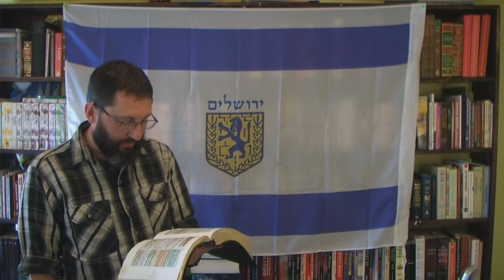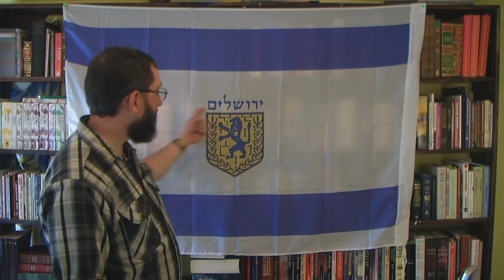The Two State Solution Is SATANIC!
The Jews in Israel shouldn't give up ANY land to the Arabic invaders. If any of the Palestinians are truly saved Christians, they would leave the land which God promised to the physical descendants of Abraham, Isaac, and Jacob. The NEW TESTAMENT says that the "son of the bondwoman" (Ishmael = Arabs) is to be CAST OUT of the land!